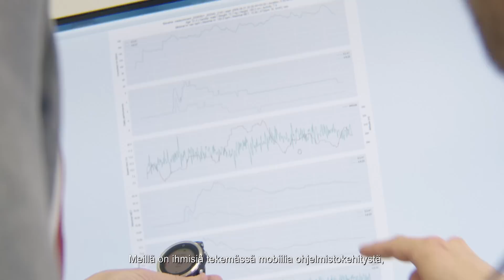Teknologia vai ihmistieteet? Valitse molemmat.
Teknologia on nyky-yhteiskunnassa kaikkia aloja läpileikkaava teema. Myös teknologia-alan ammattilaisilta vaaditaan ymmärrystä inhimillisistä tarpeista, taloudellisista realiteeteistä ja yhteiskunnan toiminnasta. Yhteiskunnassa on suuri tarve IT-alan ammattilaisille, jotka ymmärtävät teknologian lisäksi tarpeet, joihin järjestelmiä kehitetään.

Tieto- ja ohjelmistotekniikka yhdistää tietotekniikan itse valittavaan inhimilliseen alaan, esimerkiksi psykologiaan, liikunta- ja terveystieteisiin tai viestintään.

Teknologiajohtaminen kokoaa yhteen tekniikan ammattitaidon, asiantuntijaryhmien johtamisen ja liiketalouden.

Tutustu meihin ja hae!